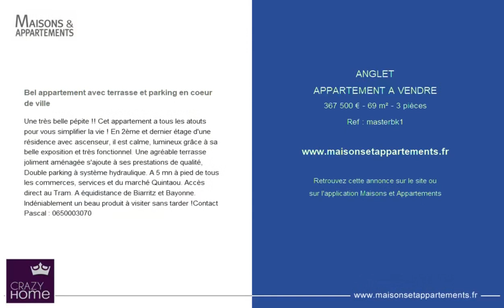ANGLET - APPARTEMENT A VENDRE - 367 500 € - 69 m² - 3 pièce(s)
Référence : masterbk1

Bel appartement avec terrasse et parking en coeur de ville

Une très belle pépite !! Cet appartement a tous les atouts pour vous simplifier la vie ! En 2ème et dernier étage d'une résidence avec ascenseur, il est calme, lumineux grâce à sa belle exposition et très fonctionnel. Une agréable terrasse joliment aménagée s'ajoute à ses prestations de qualité, Double parking à système hydraulique. A 5 mn à pied de tous les commerces, services et du marché Quintaou. Accès direct au Tram. A équidistance de Biarritz et Bayonne. Indéniablement un beau produit à visiter sans tarder !Contact Pascal :

|2286672|